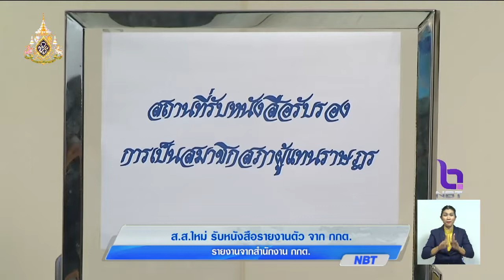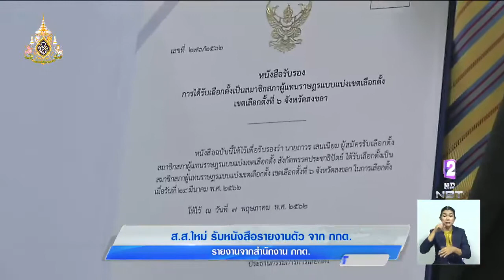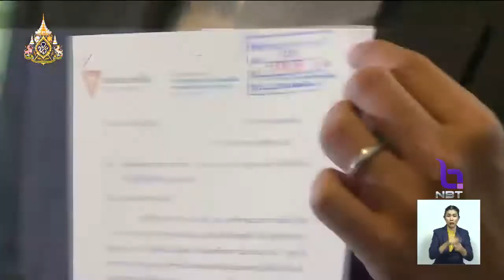ส.ส.ใหม่ รับหนังสือรายงานตัวจาก กกต.